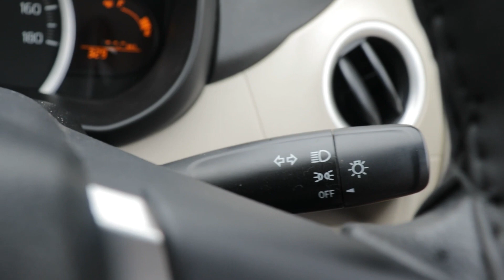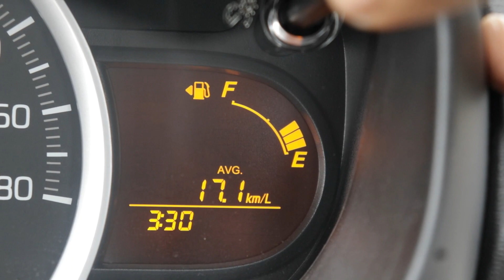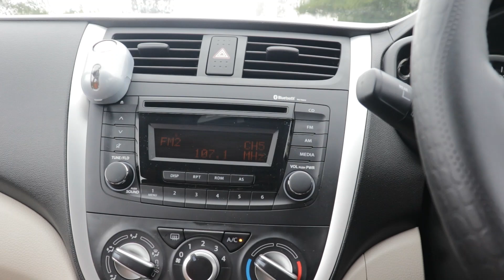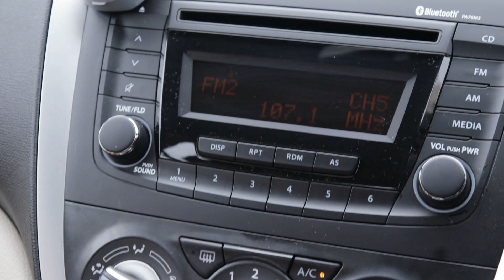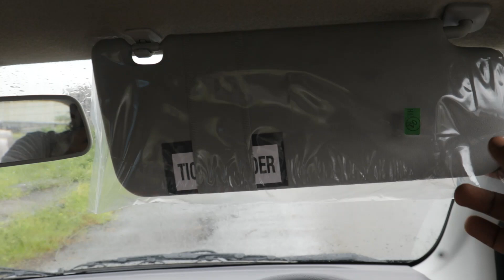Maruti Celerio ZXi 2020 BS6 (Malayalam Review) മാരുതി സെലീറിയോ ZXI 2020 BS6 (മലയാളം റിവ്യൂ )